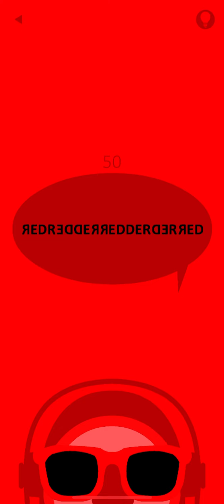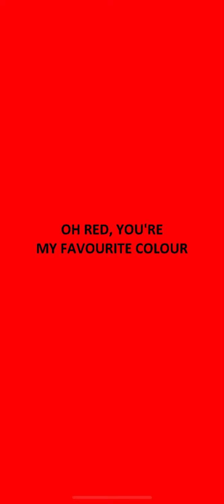Red any% in 6:44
how the fuck did this run pb